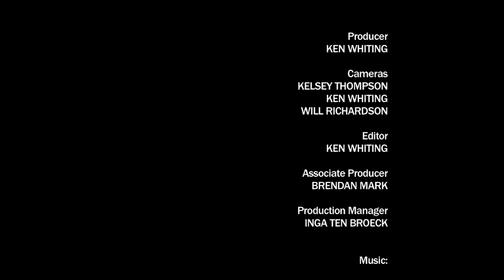Facing Waves - Kayaking the Ottawa River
In this segment from Heliconia's new Facing Waves TV series, we meet and paddle with Joey Hitchins, owner of Liquid Skills on the Ottawa River.